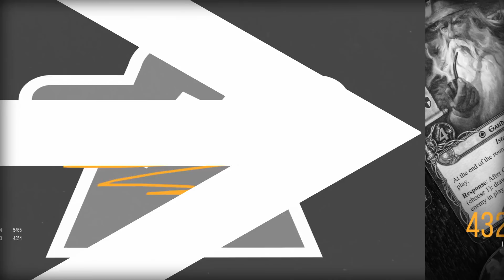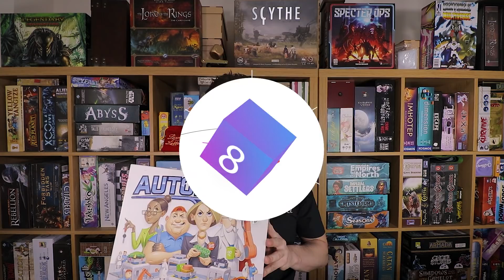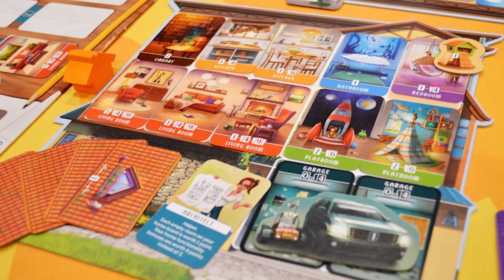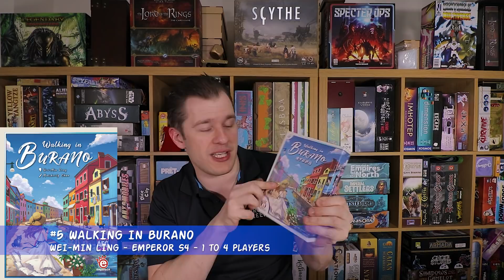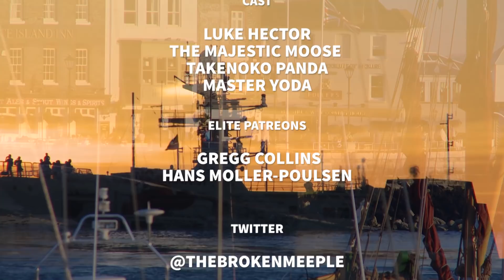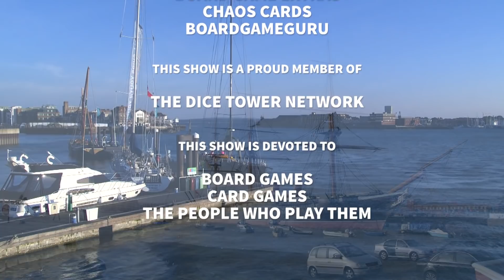Top 10 Hidden Gem Games - The Broken Meeple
Time for another Top 10! However take note that my next Top 10 (Games of 2018 Retrospective) will premiere during the Dice Tower Marathon and then be uploaded to YouTube on this channel about a week later.

For this list, I look at my collection and think of those games where I had no idea going in what to expect or would not have even looked at them twice normally, but yet became staples in my collection. Those "hidden gems" that you're glad you found that maybe others have yet to see.

Full credit to TeamFourStar for their amazing DBZ Abridged series for clips used - please support them and the official release!